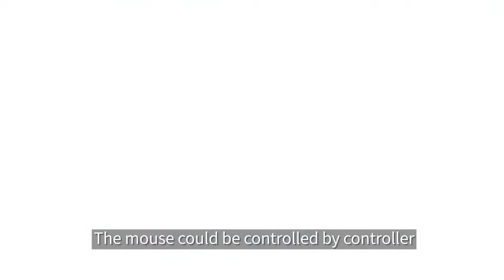BEITONG Zeus T6 Game Controller Gamepad for PC NS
BEITONG ZEUS T6 - WIRELESS PC NS GAMING CONTROLLER GAMEPAD

Introducing ZEUS T6, a elite game controller for NS PC.

Multi Platform Gaming Controller For PC & STEAM & Nintendo Switch

Playing with BEITONG Gaming Controller, get more fun in game.